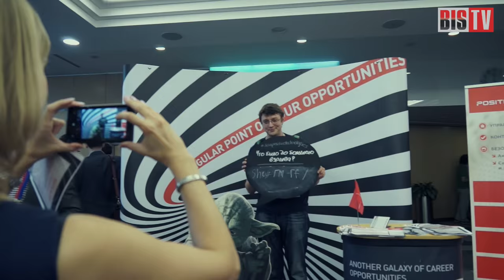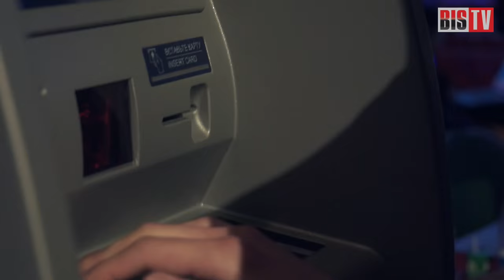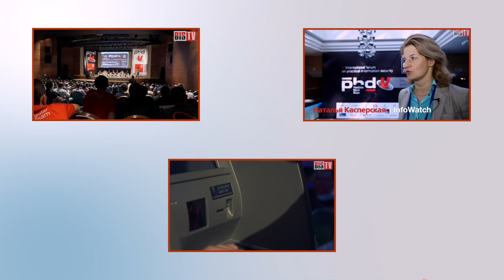BIS TV — Хакеры: игра на грани — В центре внимания (PHDays V)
В нынешнем мире таланты хакера способны приносить хорошие деньги, если применять их в легальных целях - и большие деньги, если в криминальных. Просто ли свернуть с "кривой тропки" и вступить в противоборство c бывшими коллегами?

В Москве 26-27 мая 2014 года состоялась конференция Positive hack Days — на которой сотни молодых исследователей и опытных специалистов обсуждали практические вопросы обеспечения информационной безопасности. Двигает участниками мероприятия в их поиске новых изощрённых способов взлома электронных систем не жажда наживы, а азарт, интерес. Концепция этического хакерства, "белых шляп", предполагает, что информацию об обнаруженных прорехах в системах защиты следует немедленно доносить до разработчиков, специалистов по обеспечению ИБ.

Но все ли хакеры поступают так? Не содержится ли противоречия в самих словосочетаниях: «этичное хакерство», «этичный взлом»? Кроме того, может ли хакер раз и навсегда вступить на сторону закона и порядка, и устоять перед соблазном солидного заработка, который предлагает эксплуатация уязвимостей в свою пользу?

В центре внимания BIS TV - мнение и опыт участников конференции на этот счёт. В кадре: Антон Карпов ("Яндекс"), Борис Симис (Positive Technologies), Алексей Лукацкий, Юрий Лысенко (Хоум Кредит Банк), Наталья Касперская (InfoWatch), Kevin Williams (Team Cymru), Ольга Кочетова (Positive Technologies), Николай Смирнов, Даниил Сигалов (CTF-команда Bushwhackers).